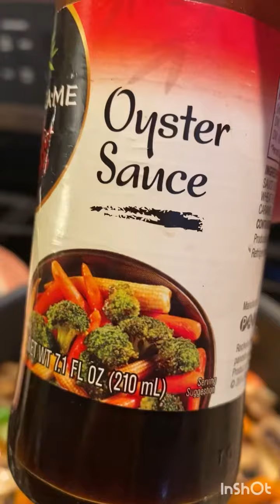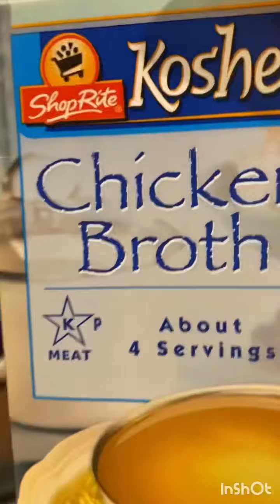The healthy cooking style of Shrimp!!!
Cook your shrimp out of scratch! Try with peppers and mushrooms and celery.  Thats a lot of vitamins and anti oxidants. Healthy diet specially if you are trying to lose weight.@madame1079